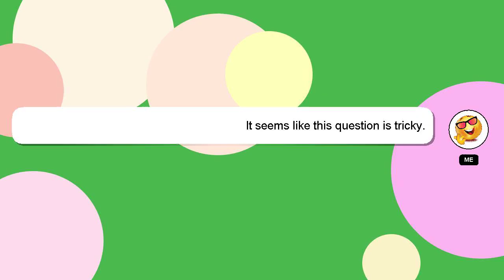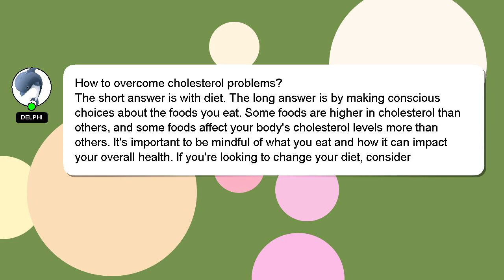How to overcome cholesterol problems?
A brief introduction of myself, Hello, I am Delphi. I am here to aid you in getting answers to your questions. - How to overcome cholesterol problems?

I will 'heart' your answer to show my gratitude for your contribution.

*2 What we are experimenting :*